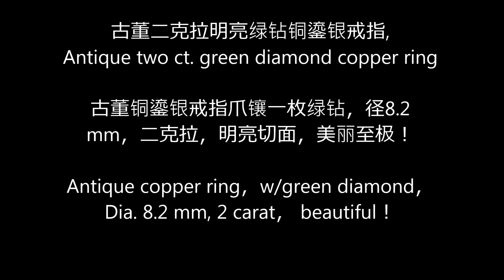古董二克拉明亮绿钻铜鎏银戒指, Antique two ct. green diamond copper ring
古董铜鎏银戒指爪镶一枚绿钻，径8.2 mm，二克拉，明亮切面，美丽至极！
Antique copper ring，w/green diamond，Dia. 8.2 mm, 2 carat， beautiful！